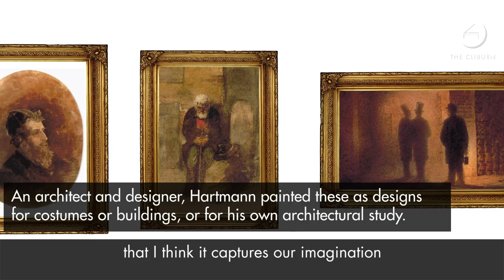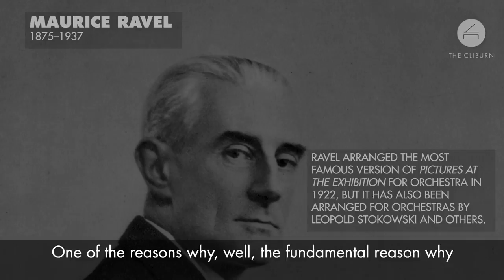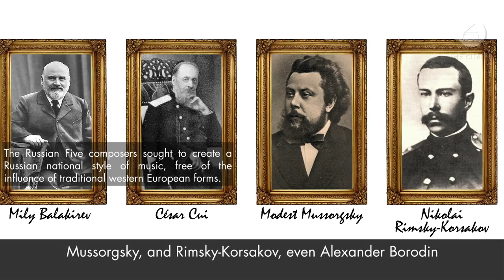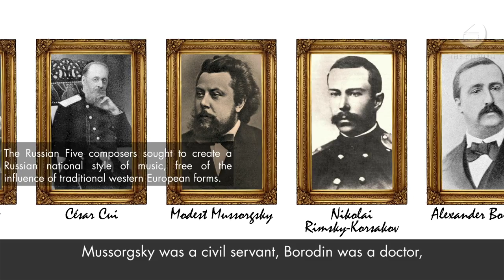Cliburn Masterpiece: Mussorgsky Pictures at an Exhibition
A new episode of Cliburn Masterpiece--our last of 2020! Join us as we dive into Mussorgsky's Pictures at an Exhibition with host Buddy Bray, famed conductor Andrew Litton, and 2017 Bronze Medalist Daniel Hsu, premiering here at 2p CT. For more about Cliburn Masterpiece and to watch past episodes,